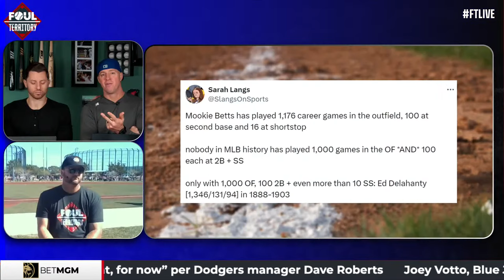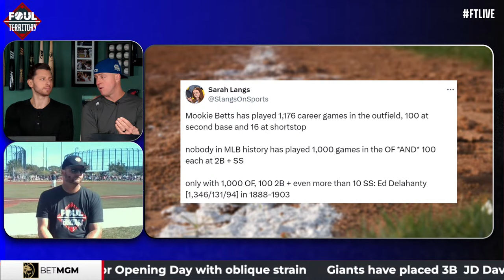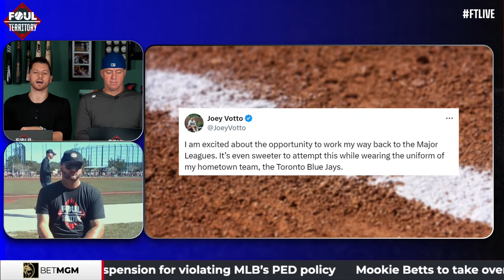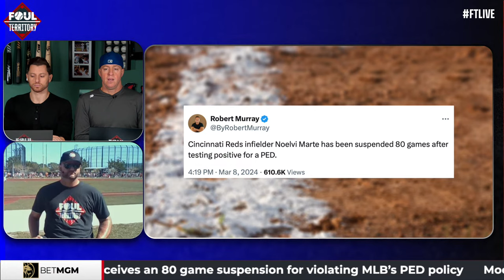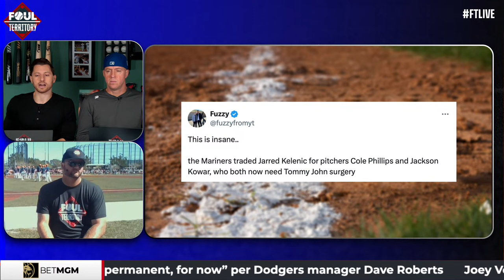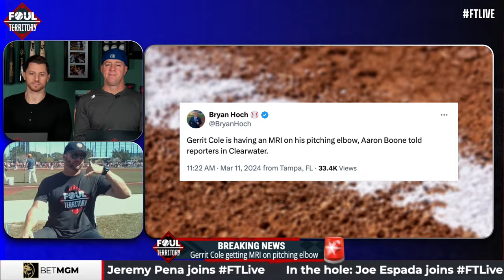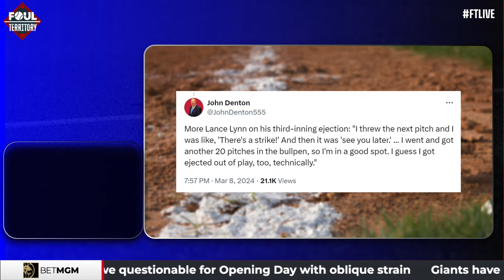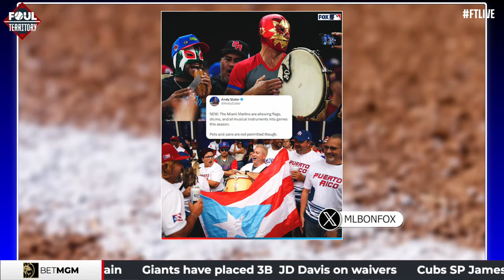Live from Astros Camp! Lance McCullers, Alex Bregman, Jeremy Peña & Joe Espada join | Foul Territory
Happy Monday, happy FTLIVE. Scott Braun, Erik Kratz and A.J. Pierzynski welcome in Astros studs Lance McCullers, Alex Bregman, Jeremy Peña, Victor Caratini, Josh Hader and manager Joe Espada to the show from CACTI Park of the Palm Beaches. Mookie Betts is now the Los Angeles Dodgers shortstop with Gavin Lux playing 2nd. Dave Roberts says this move is "permanent, for now." Lance Lynn and Oli Marmol ejected in Spring Training?! The guys give their thoughts. St. Louis Cardinals outfielder injury updates, A's + Vegas in Hot Corner and NL Awards odds presented by Bet MGM.

1:05 Start of Show
3:18 Charge the Mound - Mookie Betts playing SS for the LA Dodgers
8:55 Joey Votto Signs with Toronto Blue Jays
13:40 Red's Noelvi Marte Suspended 80 Games for PEDs
19:30 Mariners Players Need Tommy John Surgery
24:30 Gerrit Cole Having MRI On His Pitching Elbow
32:00 Lynn and Marmol ejected in Spring Training Game
37:50 Justin Verlander Joins
48:20 Joe Espada Joins
1:03:00 Jeremy Peña Joins
1:18:00 Oakland A's Update
1:20:30 Miami Marlin's allowing instruments into stadium
1:25:00 Phillies Minor League Bullpen Catcher Job
1:29:30 Bet MGM Future Odds for NL Cy Young
1:39:30 Lance McCullers
2:05:00 Soul Series Starting Pitchers (LA Dodgers vs San Diego Padres)
2:08:50 Slap Hands